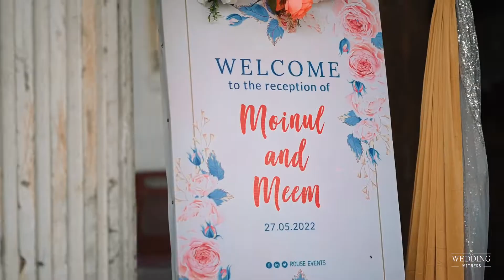Moinul+meem Trailer Wedding BODY mp4